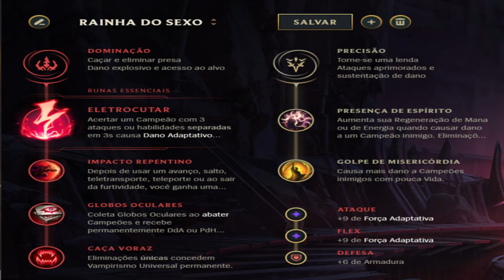O Segredo pra jogar de QIYANA em 2 minutos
qiyana001 está vivo, e ira jogar no vasco

Cola la na minha live namoral